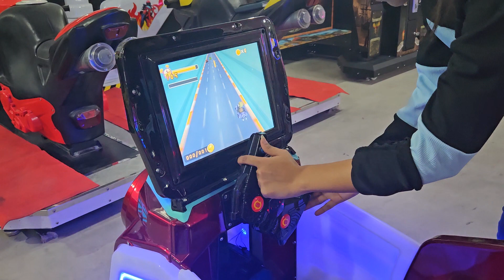Hully Gully Games - MP5 Fast& Furious Vintage Car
Kiddie Ride - MP5 Fast& Furious Vintage Car